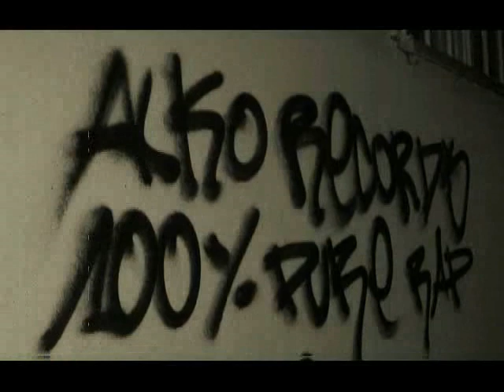Alko Records - Battle (nieoficjalnie, wersja brudna robocza z 2007 r.)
-nagrane za pierwszym podejściem
-nagrane pod inne BPM, więc nie zgrywa się z bitem
-kiepski mix
-o masterze nie ma co wspominać ;)